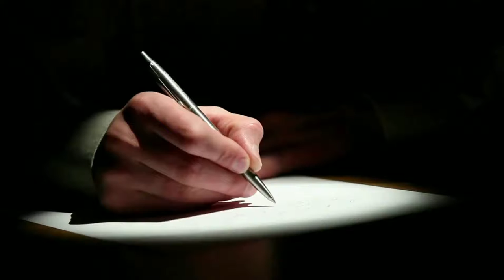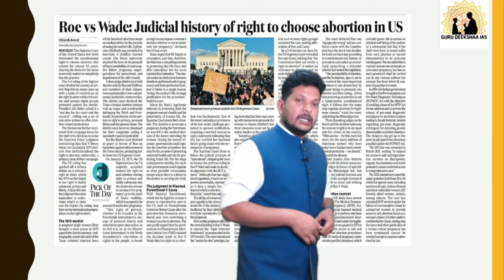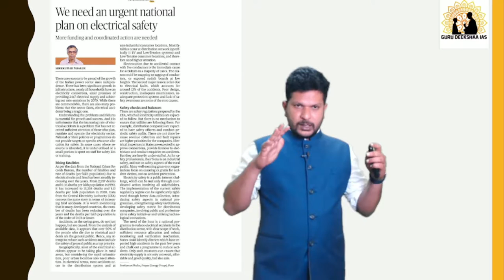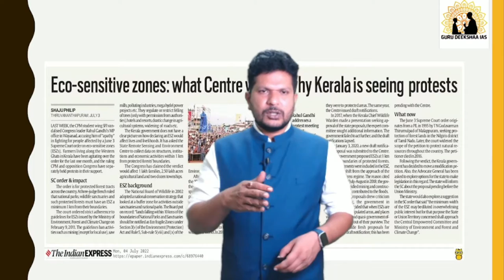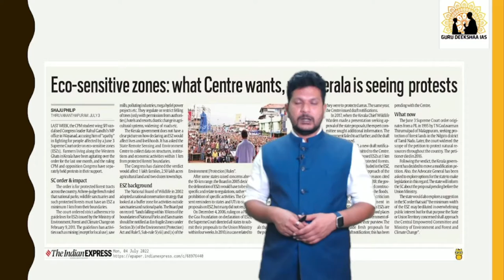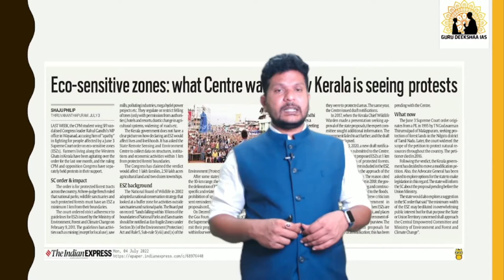4th July 2022 | NewSpot Analysis |UPSC in Kannada |Guru Deekshaa IAS